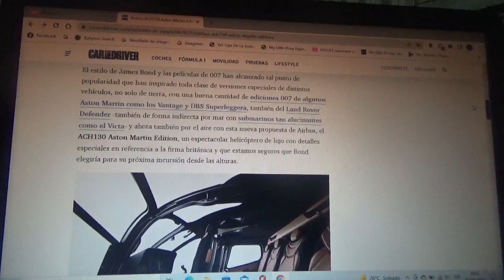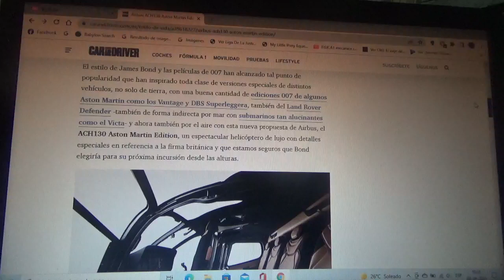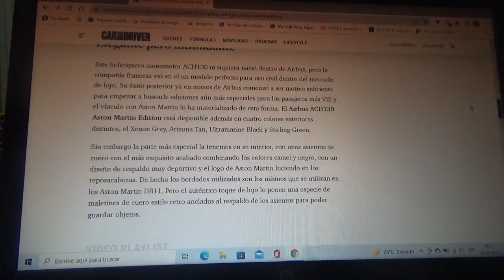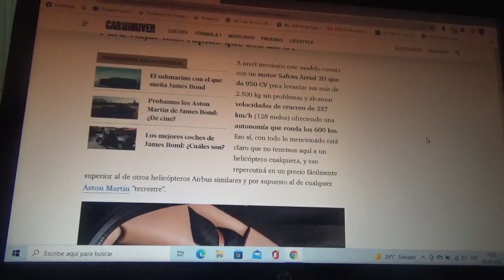Airbus ACH130 Aston Martin Edition información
En este vídeo les cuento sobre como es este helicóptero lujoso el cual hace referencia a la icónica marca automotriz inglesa premium y que sería un aliado aéreo prefecto para James Bond 007